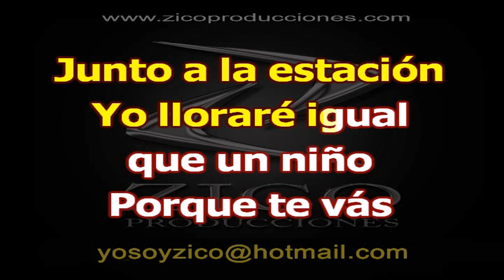JEANETTE - PORQUE TE VAS Karaoke